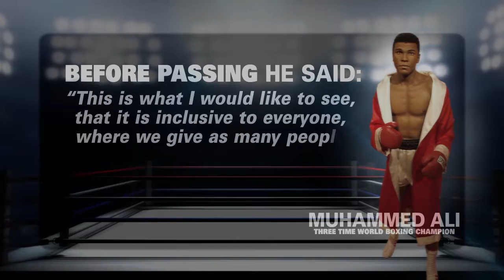Muhammad Ali... A Legend Who Will Never Be Forgotten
WATCH: Saying goodbye to Muhammad Ali